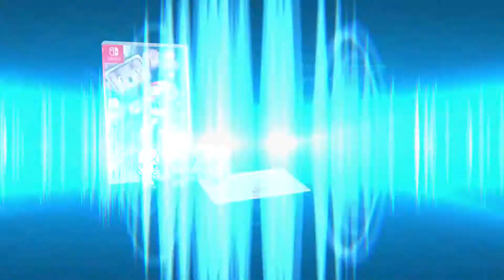Cave Story+ - Trailer (Nintendo Switch)